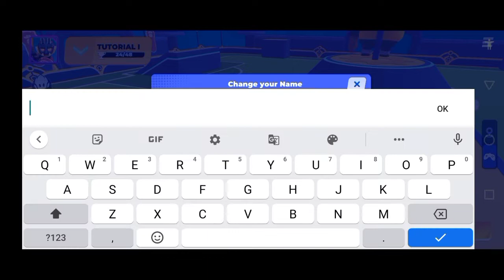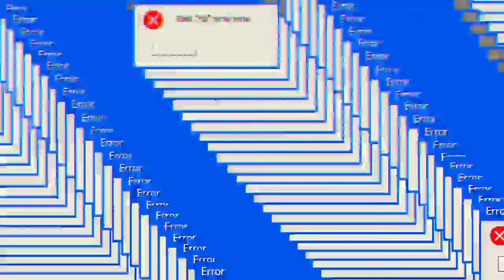Addyneo's Impression : THETAN RIVALS, First Look Gameplay | Game Baru Mirip Stumble Guys!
Hello guys!
Kali ini kita akan mereview game Thetan Rivals!
Yes game multiplayer online ini mirip banget sama Stumble guys!
Apakah perbedaannya? Yuk tonton aja videonya!

Link Game Thetan Rivals
Google Play Store :
Ga ada linknya..ketik aja "Thetan Rivals"